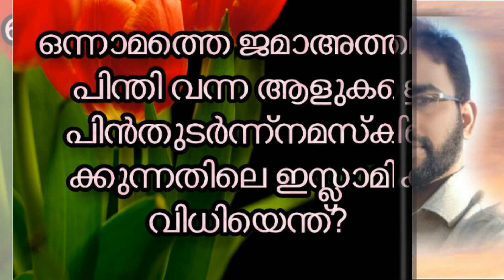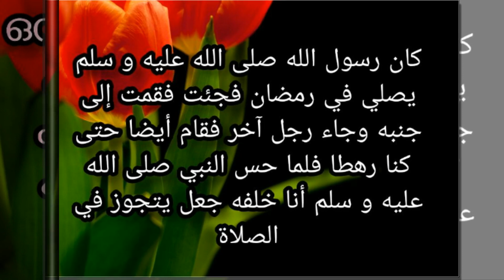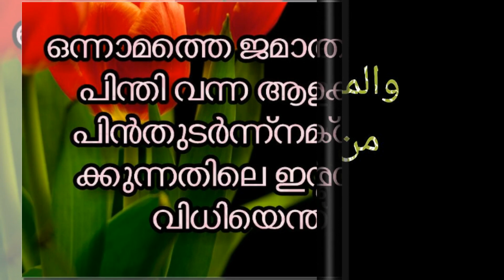ഒന്നാമത്തെ ജമാഅത്തിൽ പിന്തി വന്ന ആളുകളെ പിൻതുടർന്ന്നമസ്കരിക്കുന്നതിലെ ഇസ്ലാമിക വിധിയെന്ത്?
2-وبحديث أنس رضي الله عنه قال : (كان رسول الله صلى الله عليه و سلم يصلي في رمضان فجئت فقمت إلى جنبه وجاء رجل آخر فقام أيضا حتى كنا رهطا فلما حس النبي صلى الله عليه و سلم أنا خلفه جعل يتجوز في الصلاة)(10)
قالوا : فيهما دليل على أن المنفرد يصح أن يتحول إلى إمام , والمسبوق فيما يقضيه من صلاته في حكم المنفرد
, وهو ما رجحه الإمام ابن باز(14) والإمام ابن عثيمين(15) –رحمهما الله-
. قول الشافعية(6) والحنابلة(7) في الأصح,وهو اختيار شيخ الإسلام ابن تيمية(8) , أنه يجوز الائتمام بالمسبوق
, قول الحنفية(2) والمالكية(3) , أنه لا يجوز الائتمام بالمسبوق